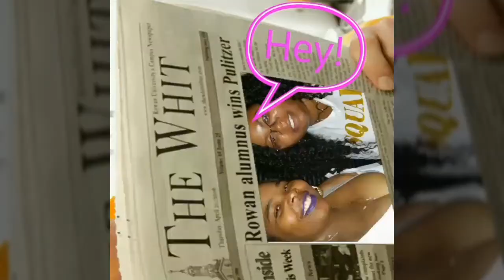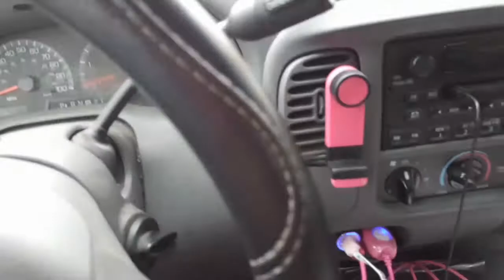Why is Onyx.....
Coming through to say. Heeyyyy